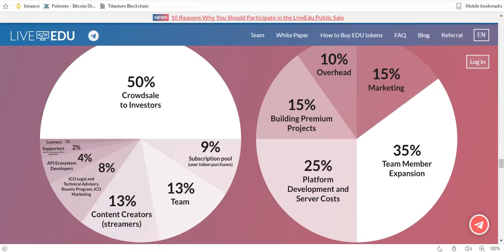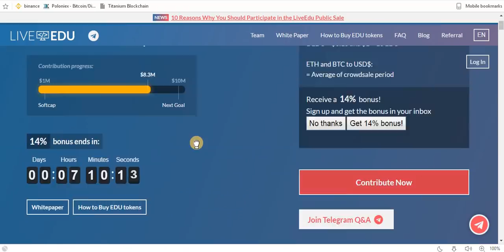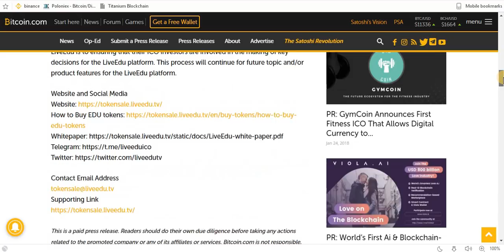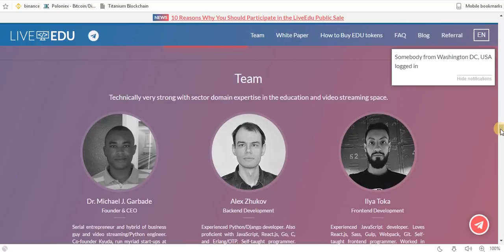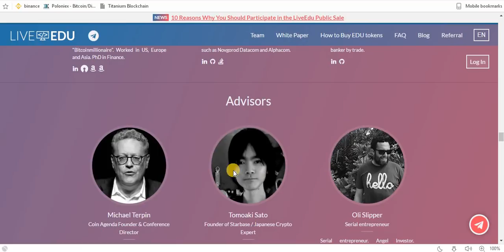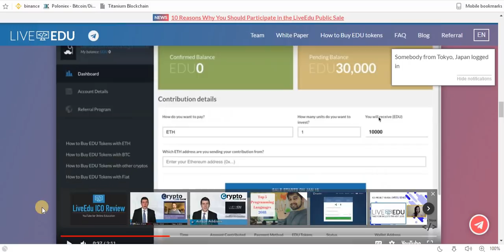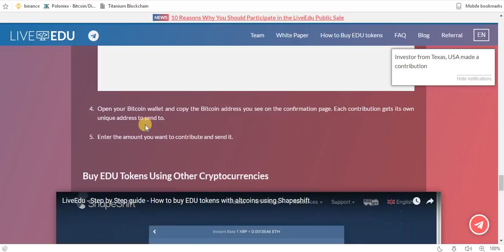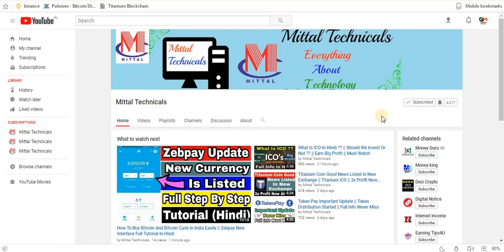New ICO Of 2018 Based On Education Syatem Same Like BitDegree || Full Info (Must Watch)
Hey Guys
Aaj ki iss video m aapko ek new ico se introduce krwaunga jiska naam h liveedu..ye ek new ico h jo ki based h education syatem pr same bitdegree ki tarah..bitdegree ke bare m aap logo ne suna hoga ye bhi same education system pr base h aur jo current m iski ico price h wo h 0.10$ jo ki bht kam h aur mere hisab h ye ek good project h m ye nhi kah rha ki best h but thik thak project laga mujhe inka baki aap logo pr depend krta h aap invest krna chahte ho ya nhi..total million supply iski 250 h jo ki na jyda kam h aur na hi jyda h agar iski rate 1$ bhi chli jati h to kaafi acha profit aap logo ko ho skta h easily 10x mil skta h..

Keep supporting.